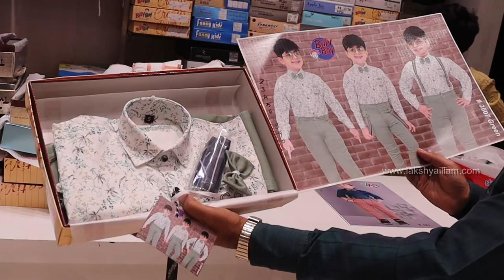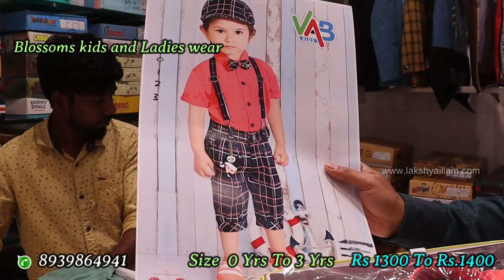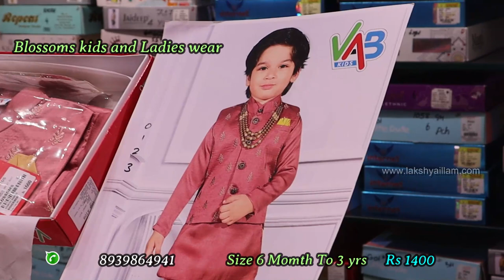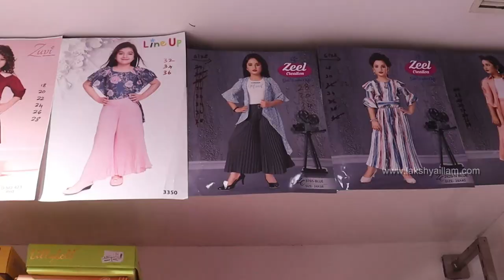Rich Royal Birthday Dress Huge Collection for Kids Blossom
kids dress collection of kids crop top,baby girl dress design and birthday dress  are here at pursawalkam street shopping price.kids dress online shopping are also available at this shop.choli dress for girls,kids long frocks and kids frock design are here at low price dress shop in Chennai.kids frocks online collections are also here at reasonable price.kids dress chennai has latest collection dress and trendy in colours and designs at reasonable price.

kids dress for girls like long gown design,net gown design and baby crop top design are here at affordable price. Cheap and Best latest Kids Wear collections,Latest princes baby frocks and Kids Party wear Dress Collections are here.Beautiful Collection of Newborn Baby Dress,Kids Dress also Most trending designer kids wear partywear dresses are here.Retail Girls Fancy Dress Eid collection are aslo here.

 best kids dress shop has kids ball gown,kids birthday dressgirl and  kids birthday frock collections at affordable price. girls t shirt design,grand gown dress also jumpsuit for girls are here at reasonable price. kids birthday gown, kids blazer and  kids churidar are here at pursawalkam shopping.kids crop top,kids designer  croptop and  kids naira cut dress are here at reasonable price. kids dress models of kids sequence dress,kids sharara design and kids sherwani are here at low price dress shop in chennai.kids dress pattern of  western dress for girls and boys are here at pursawalkam street shopping price.kids dress shop in chennai has latest collection dress boys and girls at reasonable price. kids dress wholesale price and retail collections are here at this shop

The Name of the shop is Blossoms kids and Ladies wear and it is located in Puraswalkam and they are doing online Shopping for kids dress  via WhatsUp.

00:00 KIdsdres CLICK ME
03:45 Kidscholi#1 Rs.1500 to 3000
04:56 Kidsshararadress#1 Rs.2500to3500
06:25 Kidscroptop#1 Rs.2500to3700
07:17 Eidcollectionkidsdress#1 Rs.2500 to3700
08:09 Silkchudidar#1
09:02 Kidscroptop#2 Rs.1800 to 3000
10:04 Choli#1 Rs.2500
11;29 Kidsfrock#1 Rs.2800
12:05 Kidsfrock#2 Rs.4700
13:00 Babyfrock#1 Rs.2700
13:28 Birthdayfrock#1 Rs.4000
14:07 Brthdayfrock#2 Rs.2800
15:28 Simmerkidsfrock#1 Rs.2800
16:19 Mom and daughterdress#1 Rs.3200
17:49 longgown#1 Rs.1800
18:23 longgown#2 Rs.3700
19:21 Kids blazers#1 Rs.1700to2500
20:32 KIds boy dress#1 Rs.1700to1800
21:22 Kids coutsuit#1 Rs.1200to1700
22:09 Branded kidswear#1 Rs.800to1500
23:34 Imported kids dress#1 Rs.1300to1400
24:20 Boy kidsdressset#1 Rs.1300to1400
24:34 Kids shervani#1 Rs.1500
25:38 KIds dress set#2 Rs.1500
26:19 Kidsshervain#2 RS.800to1000
27:05 Simmerfrock#1 Rs.1000to1200
28:45 Kids westernwear#1 Rs.2500
29:26 Kids western wear#2 Rs.2500
30:17 Jacketfrock#1 Rs.1800to1900
31:22 Suspended kidsdress#1 Rs.1800
32:30 Overcoatkidsdress#1 Rs.1600to1700
32:37 Western casual dress#1 Rs.850to950
33:41 Westerndress#2 Rs.450to550
34:51 miditops#1
34:46 tops#1 Rs.150to250
35:17 Babysets#1 Rs.350to600
36:17 Babydress#1 Rs.650to950
38:09 Birthdayfrockkids#1 Rs.1700 to1800
39:01 Birthdayfrockkids#2
40:26 Birthdayfrockkids#3 Rs.2000to2200
41:28 Kidspartywearfrock#1
42:22 Chickenkarifrock#1 Rs.1200
43:10 Heavydesignfrock#1 Rs.2800 to 3800
44:43 Designer lonkfrock#1 Rs.2500to3500
45:49 StoneworkFrock#1 Rs.2800to3900
46:51 Frillfullfrock#1 Rs.1800to2500

shop address
Blossoms kids and Ladies wear
155/64C Puraswalkam high road
Puraswalkam, Chennai - 84
Landmarks - Near garden Madharsha